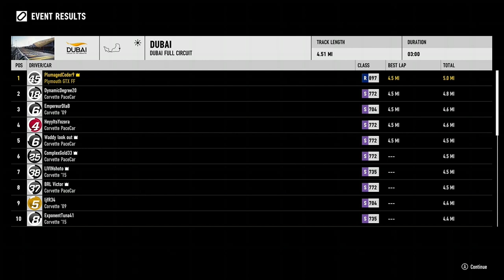Super G-I-EX Way Of The Driver - Stine Crew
00:00 Meet Stine
02:04 Drag Team
03:51 Soviet Grounds
05:46 Experimenting Drags
07:34 Organization XIII's Edge
09:52 Defeat Ratko Mugustiv
11:43 Ambushed